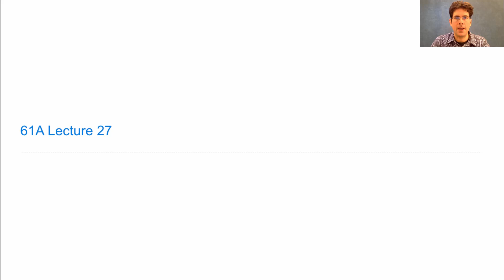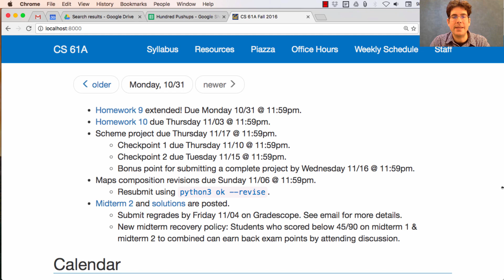61A Fall 2016 Lecture 27 Video 1